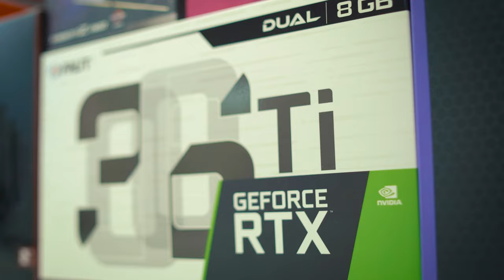СБОРКА ДЛЯ СИЛЬНЫХ ЗАДАЧ в 3D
Сегодня личностей, работающих в 3D и подобии данного жанра стало прилично много, как и запросов на такие ПК :)
Конфиг ПеКа:
ASUS TUF X570-PLUS WIFI
RYZEN R9 3950X
Noctua NH D15 Chromax Black
2x32GB=64GB 3200MHz G-Skill
RTX 3060TI PALIT
SSD M2 NVME 500GB
HDD 4TB
Zalman MegaMax 700W
1STPLAYER X8